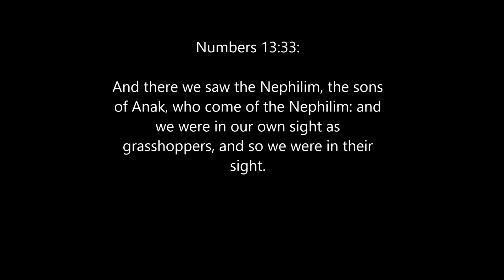Nephilim Genesis Teaser 2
A teaser trailer for a up coming survival horror game, made in Blender Game Engine.